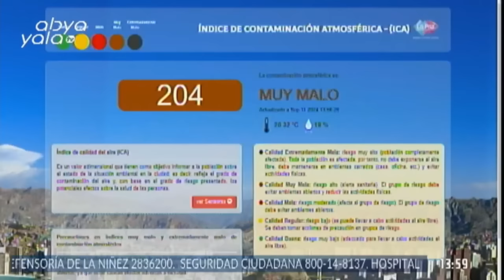SEGUNDA EDICIÓN - INFORMATIVO DIARIO - ABYA YALA TV